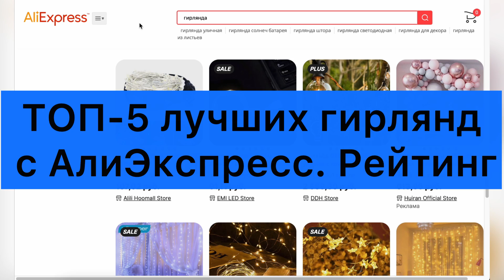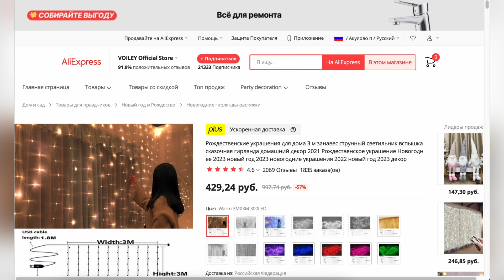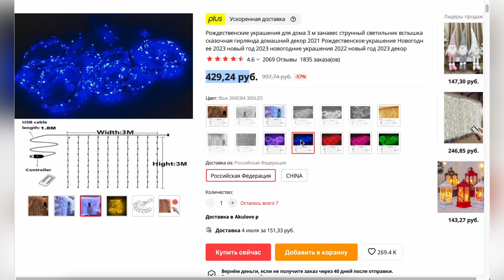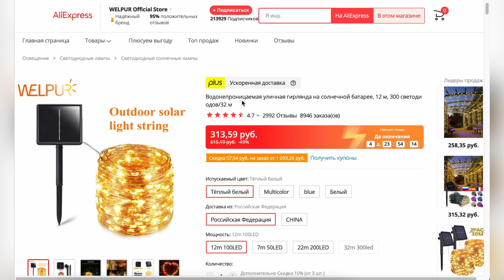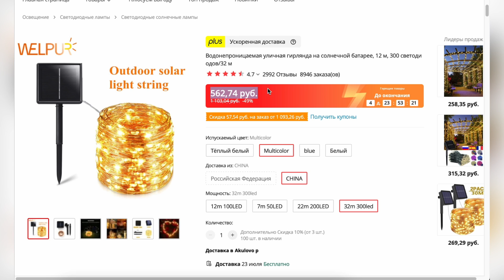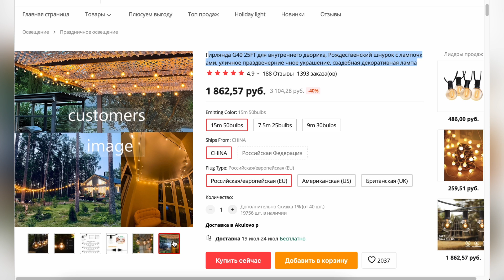ТОП-5 лучших гирлянд с АлиЭкспресс. Рейтинг